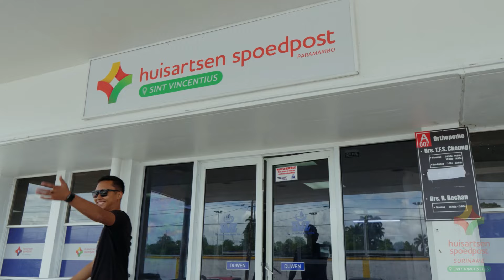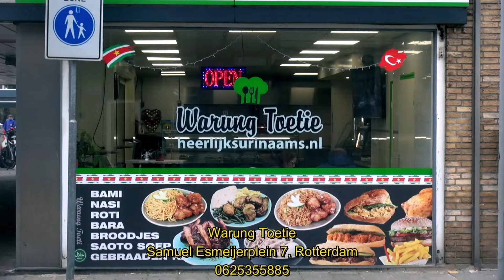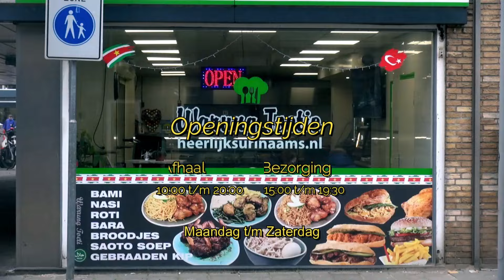Suriname Brand is het aangestoken? onderzoek